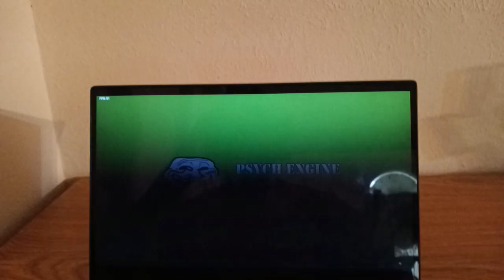FRIDAY NIGHT FUNKIN NO BRAINER (SHOVELWARE BRAIN)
Friday Night Funkin No Brainer is a rhythm game where Boyfriend, Pico, and Girlfriend become contestants of the Shovelware Brain. Instead of answering trivial questions, they are rapping for points.

Singing one song called “No Brainer” by Sleepy Oreo.